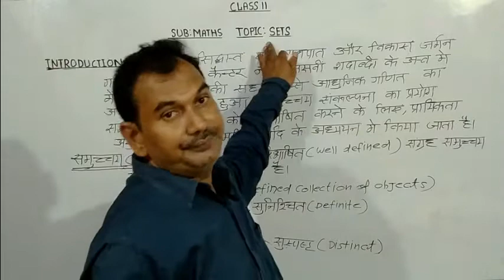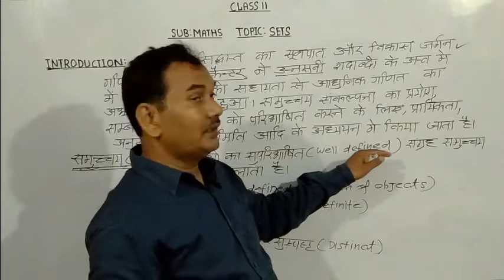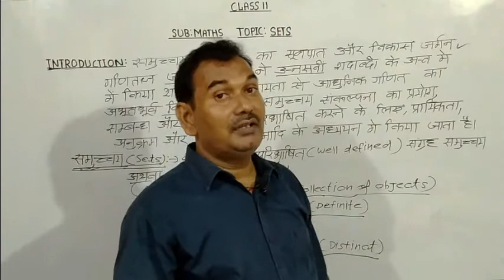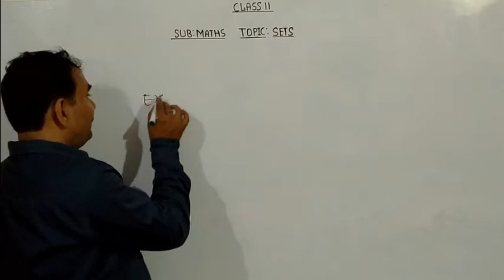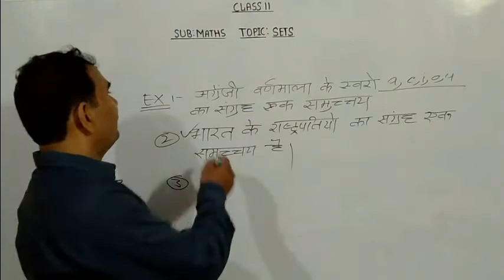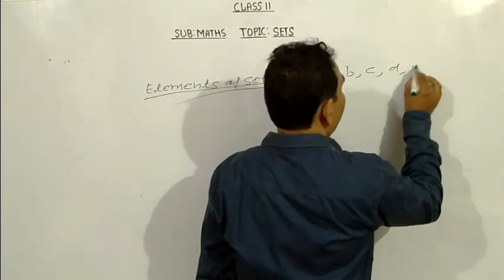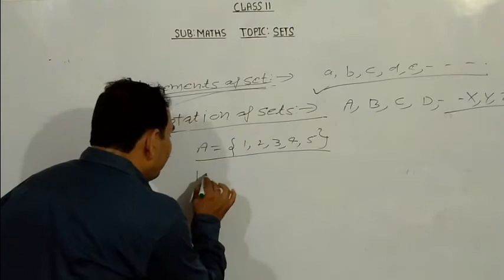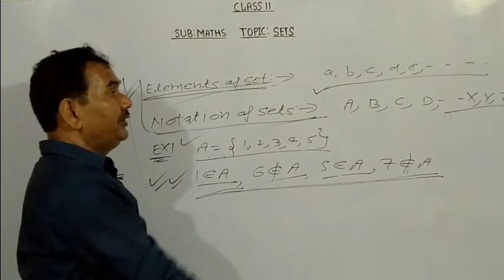CLASS 11 MATHS SETS PART 1 BY AKHILESH KUMAR SINGH